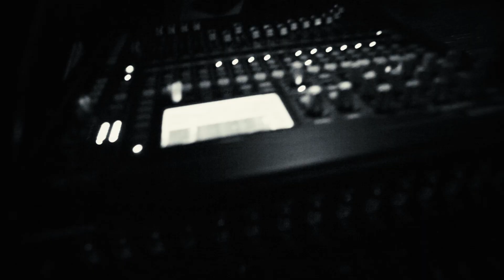Hope Darling Live at Neptune's Lounge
Hope Darling in Tarpon Springs, Florida performing at Neptune's Lounge on November 3, 2018.

The song is called Stay.
It's an original song written and performed by lead singer Gabriel Sanchez, Jr.

This song was dedicated to our long time and dear friend Kim French who lost her long battle with cancer.
She was part of Hope Darling from the very start.
She was, always, and forever, one of the Hope Darling family.